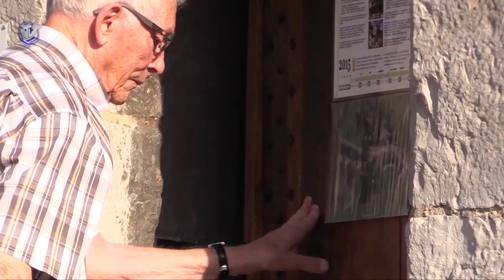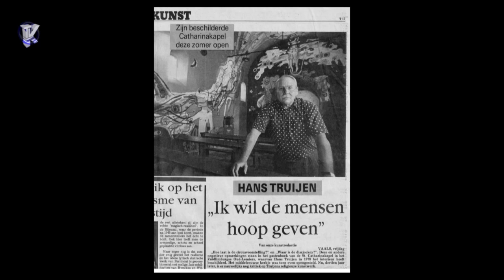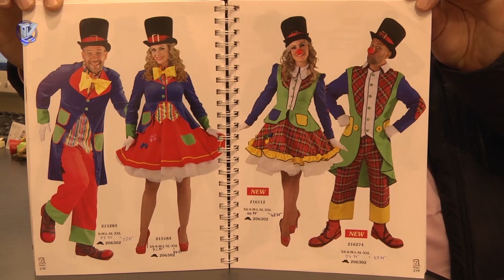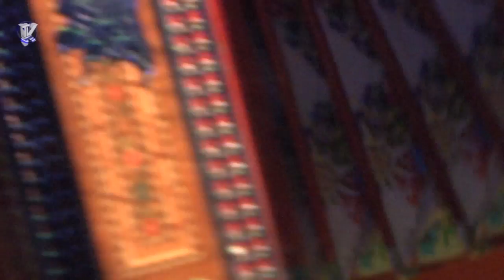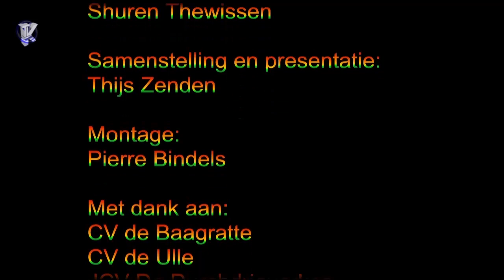2016-20-01 uitzending week4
In het regiojournaal aandacht voor het kampioenschap voetbal van het meisjesteam van Partij.  Vorige week is op het laatste moment de aflevering van Koetsje durch ’t Krijtland over de restauratie van de Catharinakapel in Lemiers uit de programmering gevallen. Dat wordt deze week rechtgezet.
Daarna is het weer tijd voor Carnavanalles met daarin onder meer sfeerbeelden van het regionaal jeugdcarnavalstreffen in Nijswiller en een reportage over carnavalsinkopen in Vaals.
Tot slot een carnavaleske aflevering van het clip-programma In de meziek is ederein geliek: Femke Falderaa met Iech wil knalle.